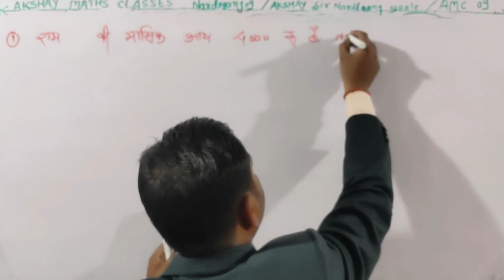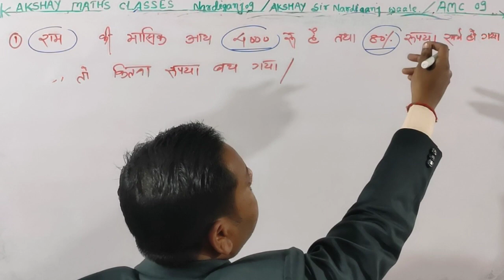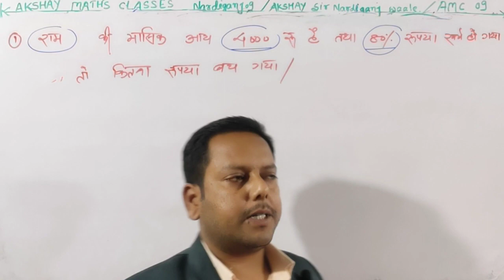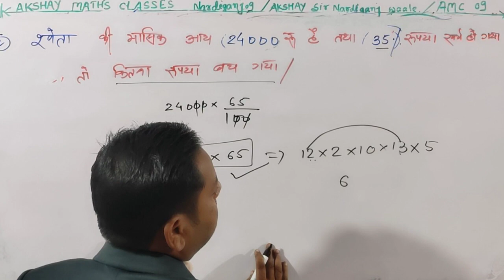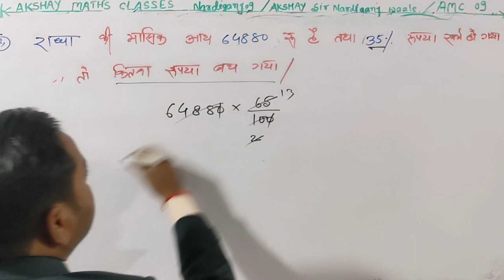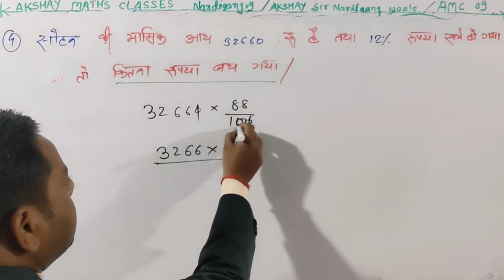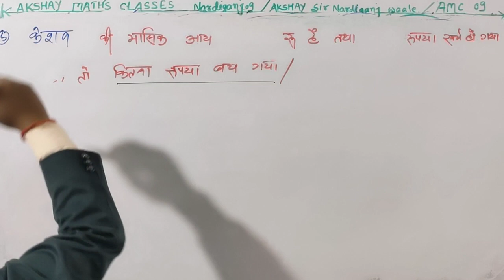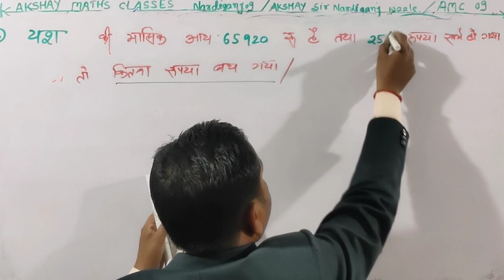9-percentage | प्रतिशत | maths by Akshay Sir | general competition | ssc | Banking | Railway